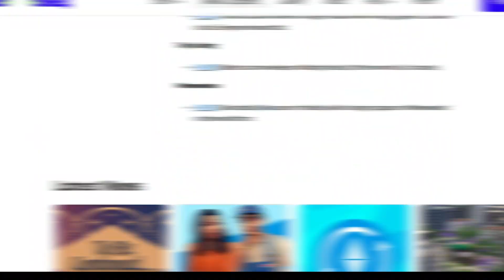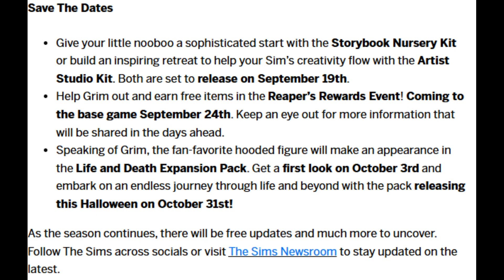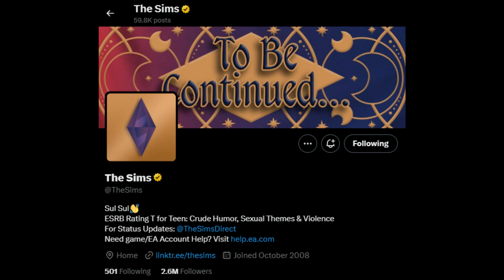NEW Expansion CONFIRMED For the Sims 4!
The Sims Just released its new schedule for the end of the year with some exciting announcements!